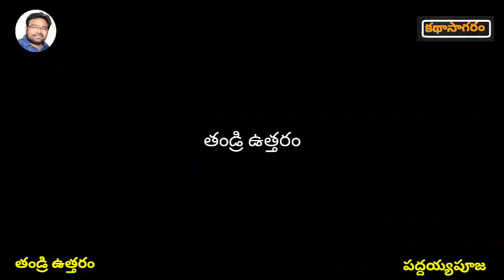తండ్రి ఉత్తరం - పద్దయ్య పూజ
వాడిబోయిన రఘురాం, అనకాపల్లి